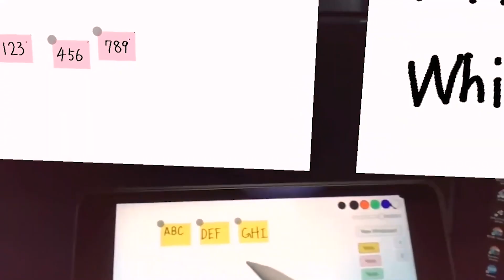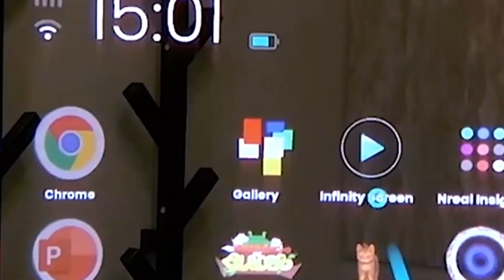hubraum Mixed Reality Program with Nreal - Kick-off Video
On August 27th hubraum together with Nreal kicked-off the hubraum mixed reality program with the first badge of 6 very promising startups.

hubraum and Nreal are inviting developers to create best in class Mixed Reality entertainment and productivity applications for industry leading Nreal Light hardware enabled by Deutsche Telekom’s technologies.
Deutsche Telekom believes XR is the next big thing in digital interaction, entertainment and content consumption. Now with access to technologies like 5G and EDGE computing, its development will accelerate.
Nreal Light is a game changer for Mixed Reality – lightweight, affordable and powerful device with state-of-the-art optics, sophisticated software and computing power of your smartphone. With this equipment, mass adoption finally becomes possible.